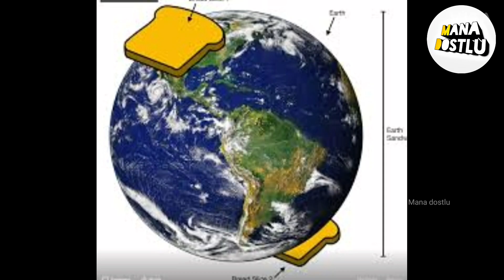Interesting Facts in Telugu | Episode-54 | Amazing and Unknown Facts you didn't know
Your not watched my old video please see